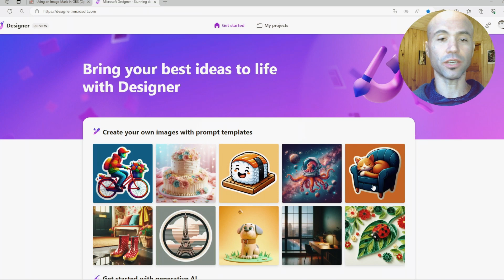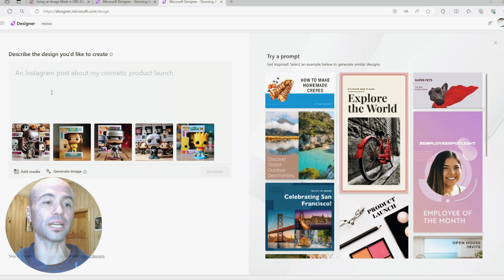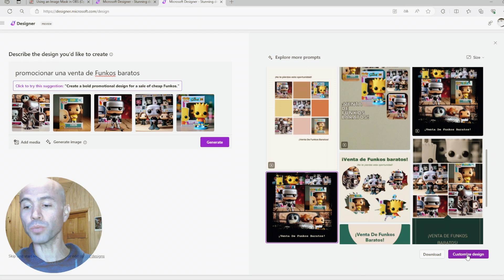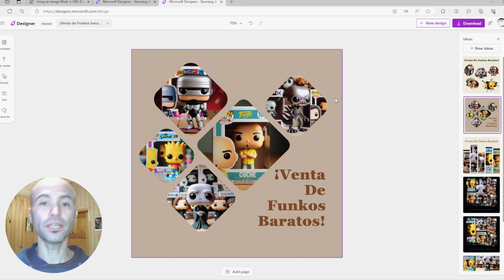¿Cómo hacer diseños gratis con Inteligencia Artificial? Conoce a la mayor competencia de Canva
Con Designer, Copilot entró también a la pelea por posicionarse como el mejor generador de diseños gratuito, compitiendo directamente con Canva.

Aprende aquí cómo sacarle provecho para crear diseños sencillos, pero atractivos, gratis y en poco segundos.

Puedes ver información sobre los cursos y charlas que doy

Música de fondo hecha con Splash Pro